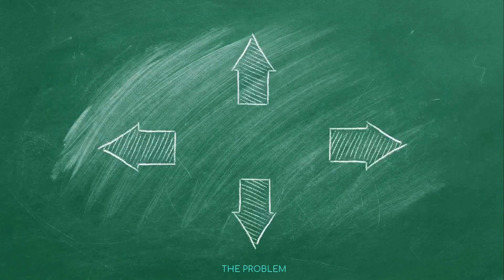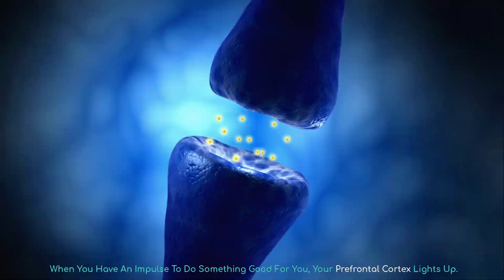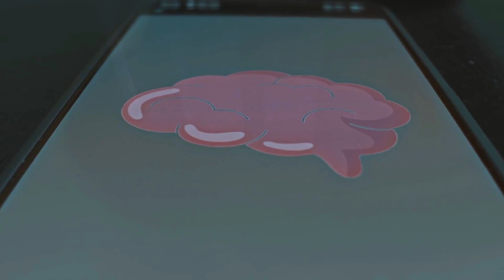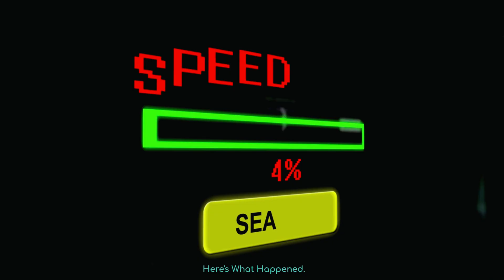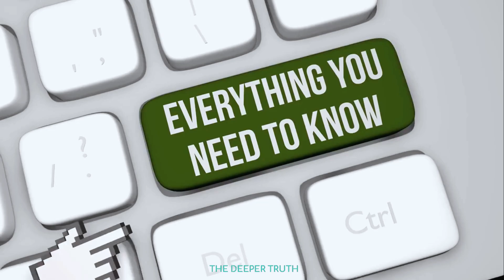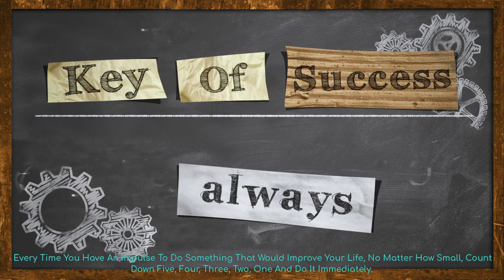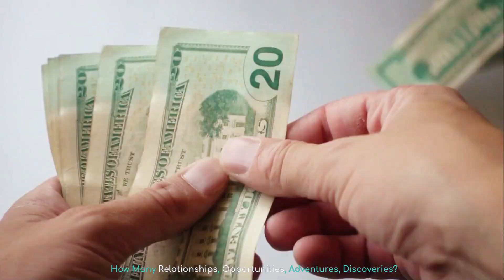Your Brain Decides in 5 Seconds Not You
Most of your biggest life choices are decided before you even know it. Neuroscience shows your brain only gives you five seconds before doubt, fear, and hesitation shut everything down. In this video, we’ll reveal the hidden brain mechanism behind the “5‑Second Rule,” why hesitation kills action, and how a simple countdown can rewire your mind to act.

🔗 Want to dive deeper? Check out this Source:

1. The 5 Second Rule by Mel Robbins: A 12 Step Breakdown

Chapters:
00:00 - Five…4‑3‑2‑1
00:00:11 - Your Brain Just Decided
00:00:22 - Not Motivation—Neuroscience
00:00:29 - The Problem
00:00:36 - What’s Happening in Your Brain
00:01:03 - The 5‑Second Battle in the PFC
00:01:06 - Mel Robbins: The Accidental Hack
00:01:18 - The Marshmallow Experiment
00:01:33 - Not Willpower—First Seconds of Choice
00:02:23 - Modern Brain Science (fMRI)
00:03:24 - The 5‑Second Neuroscience Breakdown
00:04:13 - Research: Action Precedes Decision
00:04:42 - Real‑World Applications
00:05:55 - Field Test: 100 People, 30 Days
00:06:14 - Your Brain Is Protecting You
00:07:19 - The 7‑Day Challenge
00:08:22 - Final Twist: Five Seconds Decide a Life

👉 Want to uncover the secrets of your mind? Watch the full “Your Brain on Science” playlist and discover how your brain really works